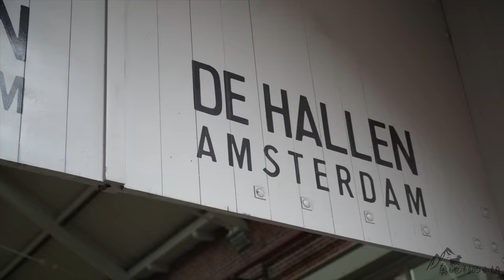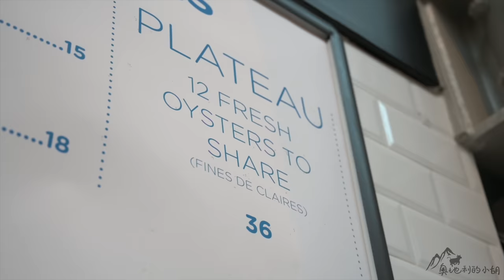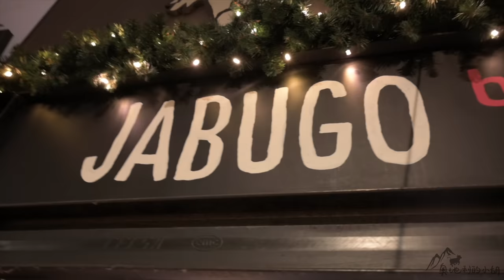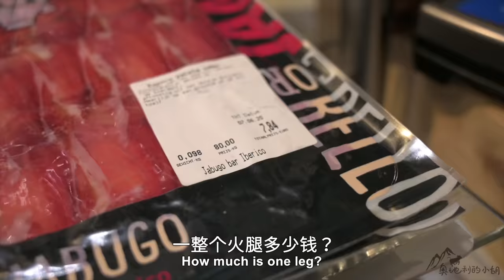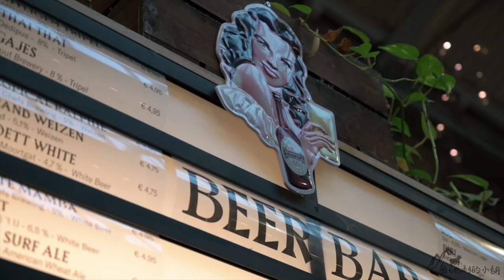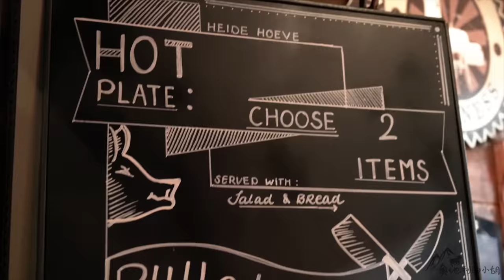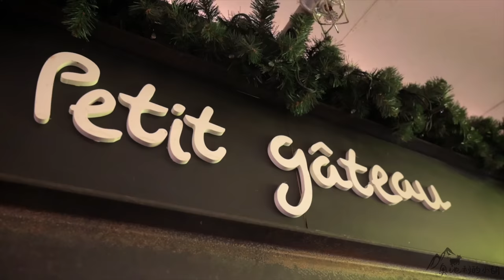5种小吃竟花了400块！这荷兰美食市场太丰富，你看这个价格值不值？ Amsterdam Food Hallen ENG SUB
这个荷兰阿姆斯特丹的Food Hallen美食市场/集市是由老的电车总站改建的，非常有特色的建筑风格，改建成了有很多摊位的小吃市场和几家餐厅，很有时尚街边小吃的特色。因为这个美食市场不在市中心，基本都是当地人去，没有那么多游客，所以可以感受到当地特色的饮食文化。市场里共有50多种世界各地的小吃，这次选了几种我喜欢的小吃，你们看了觉得价格怎么样？算便宜吗？哪种是你觉得最划算的小吃呢？！

拍摄器材 Filming Gear:
摄影背包 Wandrd Camera Bag

尼康相机 Nikon Z6 Kit
无线麦克风 Wireless Microphone
麦克风 Shotgun Microphone
飞行器 Drone
运动相机Action Camera